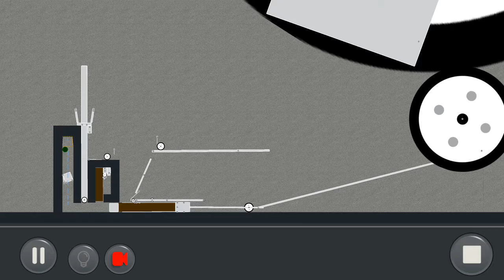by CaptSnoopy1701: Puzzle Mode Community level: Sliding Upward(created by MagicTK3)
MADE ADJUSTMENT FOR SHORTER TRAVEL ON RAM = BETTER PERFORMANCE & NOW REPEATABLE